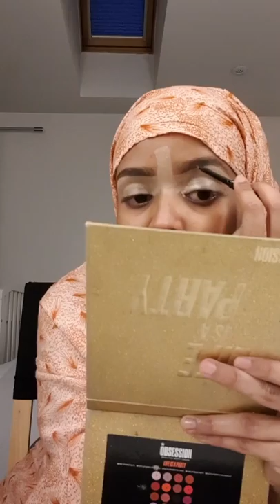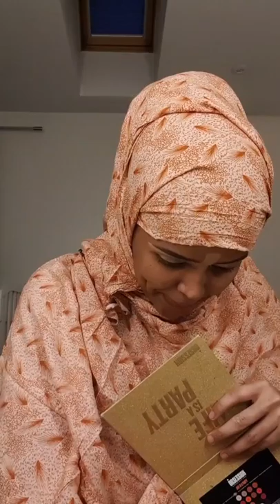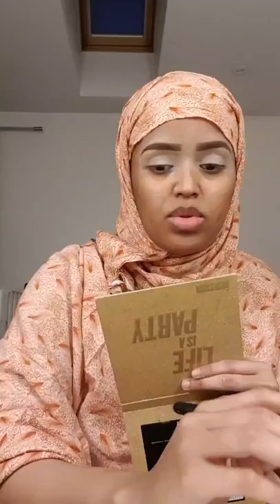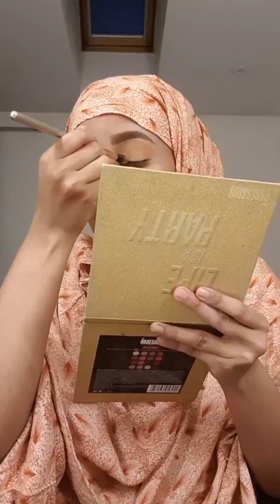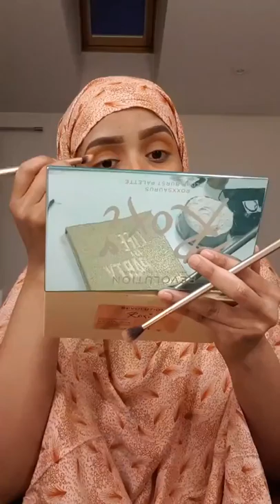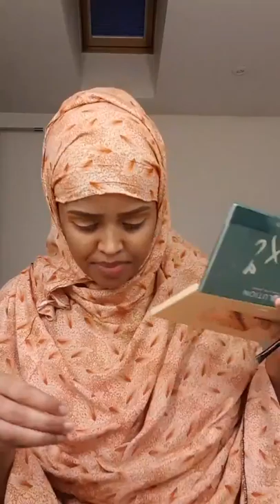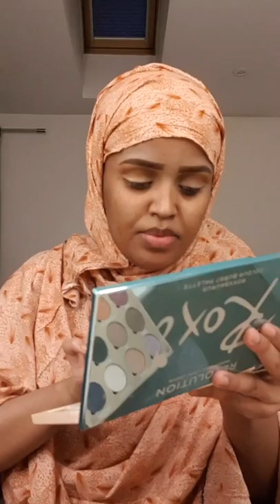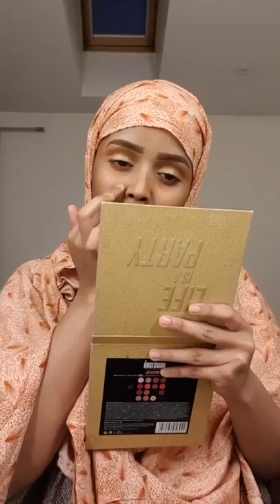Make up Fudud o Aad u Qurxon 😱 part #1